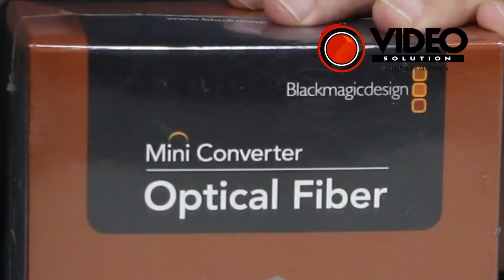Blackmagic Design Miniconversor para Fibra Ótica